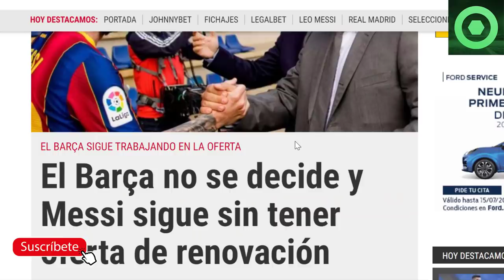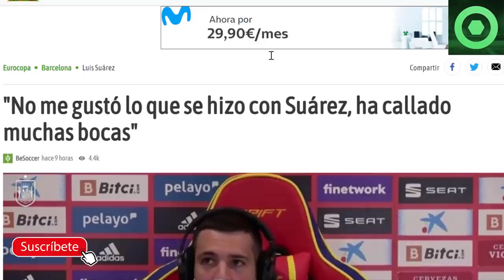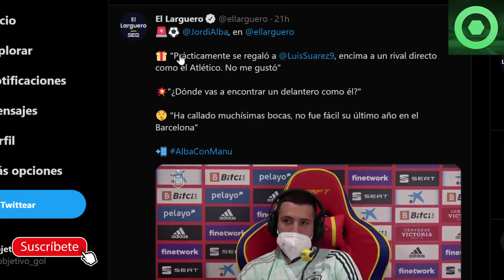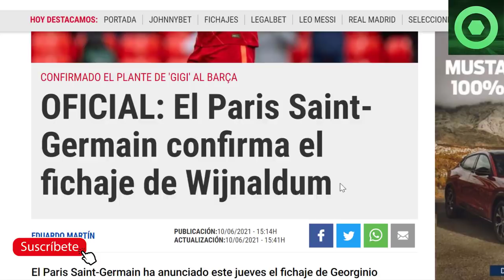🟥MALAS NOTICIAS de MESSI 🔴OFICIAL: SE PIERDE FICHAJE🔴ALBA se ENCIENDE por SUÁREZ 🔴OPERACIÓN SALIDA🟥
Fuentes:
fcbarcelonanoticias
besoccer